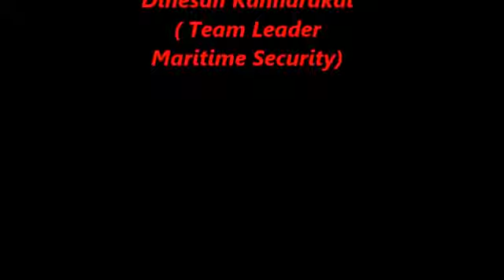Maersk Honam cut in two shipped to Hyundai Heavy to be rebuilt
The 15,262 teu Maersk Honam is expected to be back in service in the second half of this year following one of the most ambitious ship repair procedures seen in commercial shipping this century.

The giant ship suffered a massive fire in March last year in the Arabian Sea, which killed five crewmembers. The blaze was one of the most high profile casualties in 2018.

Maersk officials have now revealed to Splash how they intend to get the ship back trading again.

The vessel, which has been in Dubai since last April, has been cut in two at Drydocks World Dubai.

The sound, 228.5 m long section from midship to stern will be transported aboard the Cosco heavylift vessel Xin Guan Hua to its original builder, Hyundai Heavy Industries in South Korea, where it will be rebuilt. The heavylift vessel is expected to reach HHI’s yard in Ulsan in March.

The former forward section will be safely moored at Drydock World Dubai for continued removal of damaged containers and debris. Once cleaned, it will be recycled. Relevant recycling options in accordance with Maersk’s responsible ship recycling standard are currently being investigated and evaluated.